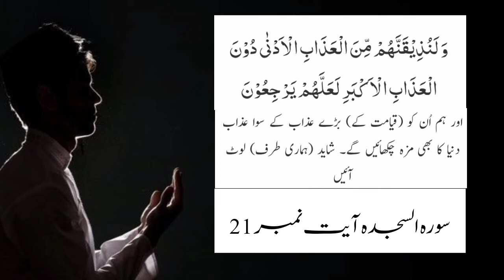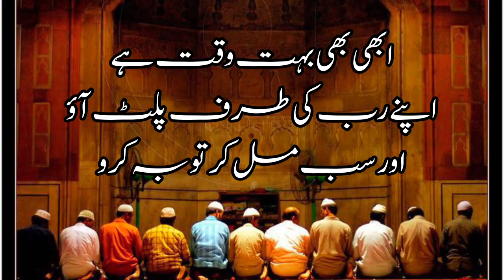Ijtimai Touba karo...azaab kyon aatay hain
ye waqt hy apne gunnahon ki maafi mangne ka ...sab mil kr apne Rabb ki taraf palat aao aur ijtimai Touba karo.
Ijtimai Touba karo